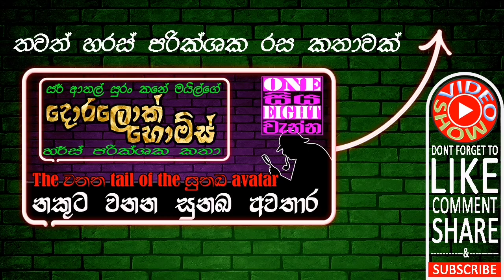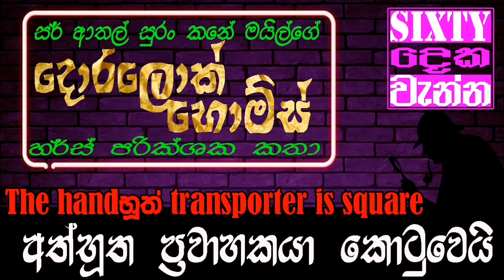අත්භූත ප්‍රවාහකයා කොටුවෙයි | The handභූත් transporter is squared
අපකීර්ති රබර්දර ශ්‍රිමත් පචබාහු යටකුට්ටු විශාරද කෙටවිලි නිපුන් උගුල් ඇදලි ඔස්ථාර් විචිත්‍ර මුසාවාද කථික  ගැටහැත්තෙ බොඩිං වාසි අසිරිමත් සර් අතල් සුරං කනේ මයිල්ගේ දොරලොක් හොන්ස් හරස් පරික්ෂක චිත්‍රපට කථා මාලාව

පෙන නගින විලේ අත්භූත අන්දරය

රහස් පරික්ෂකයෝ දෙදෙන අනුනමයෙන් බෙරෙයි

රහසේ පැන ගිය රජ කුමරිය

මැදියම් රැයේ නොපෙනී යන සිරකරු

කුණු බක්කි ගිනියන ලාඩන්ගේ ඉරනම

අටවක දා පැයු පුන් සද

ගොන් බැදි අශ්ව කරත්තකරුගේ ඉරනම

මහා පොලොවේන් මතු වු මරණ වරෙන්තුව

මඩ වගුරේ අතුරුදහන් ගෙබන්ගේ ආත්මය

යකැදුරෝ shape එකේ යකා නටති

වලිගය නැති ගොනා මැස්සන්ට බැට දුනි

නීතියේ ඇසට වැලි ගැසු මිනිස්සු